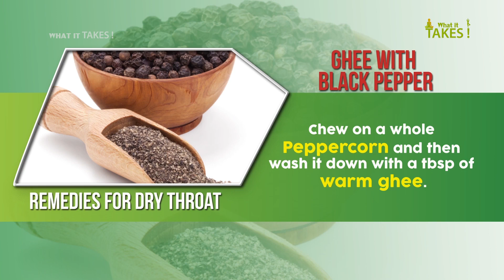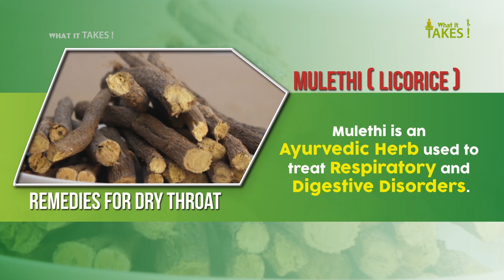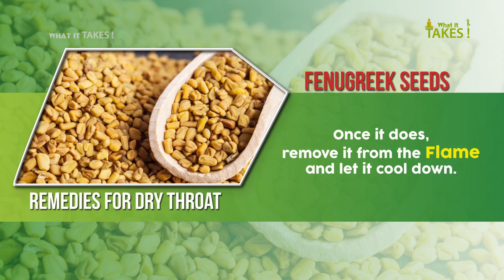How to Cure a Sore Throat Instantly || Dry Throat Home Remedies 2017 || What It Takes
Home Remedies To Get Rid Of The Dry Throat. Whatittakes, Try a natural treatment.

Causes Of Dry Throat
The causes for which a sore and dry throat can occur could be several:
•    Viral infections like flue or cold could bring on the dry and sore throat along with a host of other symptoms. One may have fever, running nose and ache in their muscles. While the viral infections are difficult to cure, their symptoms can certainly be treated.
•    Bacterial infection is a kind of infection caused by the streptococcal bacteria. It is similar to a viral infection but it may be more severe and long lasting. One could have a swollen glands along with a dry throat as well as headache, stomach ache and fever. This is usually treated with antibiotics.
•    The habit of smoking may bring on a dry throat
•    Acid reflux due to excessive acidity could result in a dry and scratchy throat
•    Difficulties in breathing due to a blocked nasal passageway will lead to a dry and sore throat in the morning

Dry Throat Symptoms
The symptoms of dry throat are common place but it may still be annoying. The common symptoms are:
•    Throat feels dry and parched, especially in the morning
•    One could face difficulty swallowing
•    The throat may feel scratchy
•    The glands on the sides may be swollen
Such symptoms may be accompanied with a strep infection for which one will have headache, body ache, fever and general fatigue. It is important to treat the symptoms in order to continue with daily life.